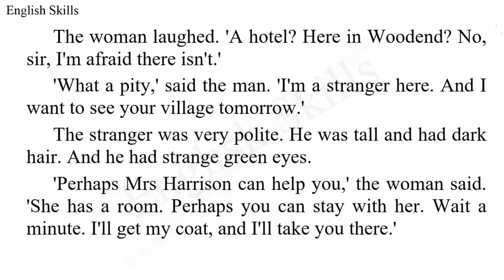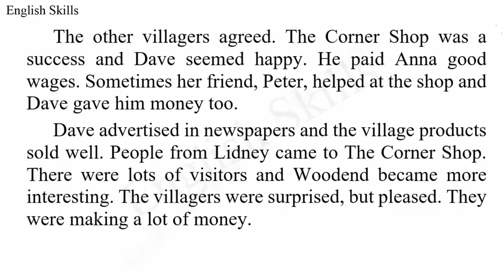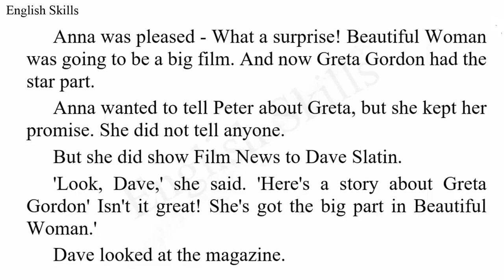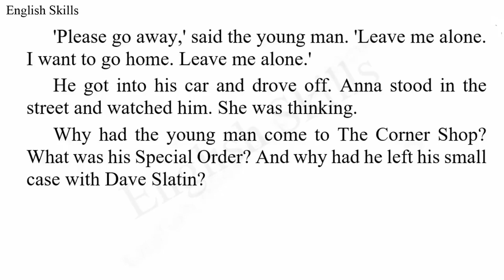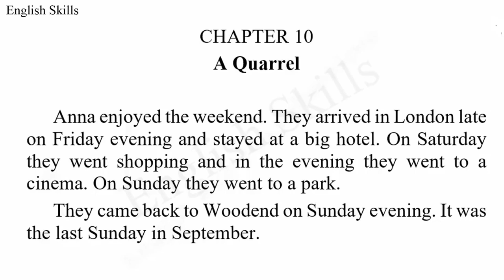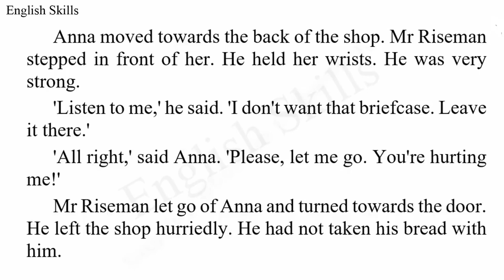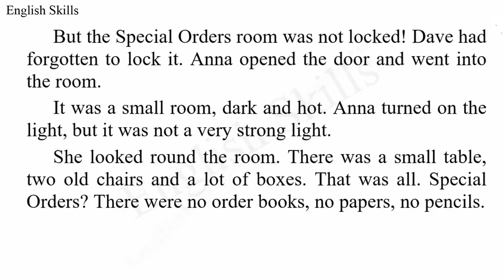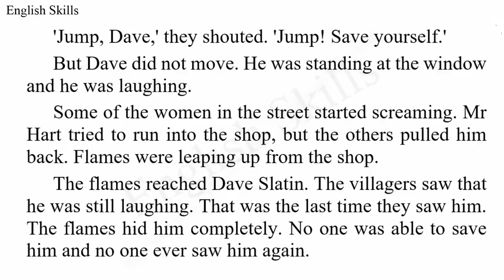learn English through story The Stranger